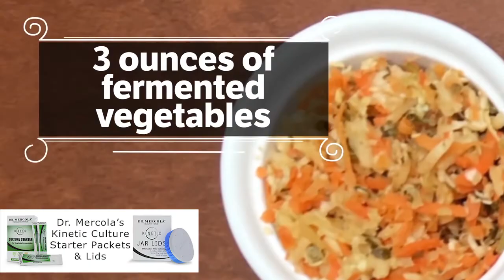Dr. Mercola's Keto Salad Recipe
This Keto recipe has all the ingredients you need to make a delicious and nutritious Keto Salad using Mercola Premium Products.